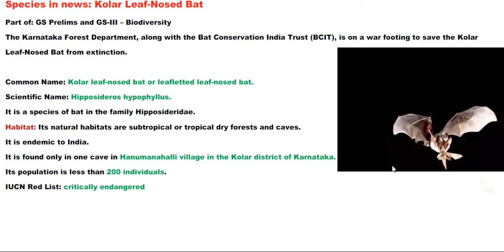Species in news Kolar Leaf Nosed Bat